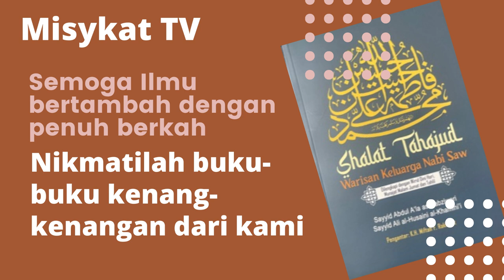KULIAH FILSAFAT MANUSIA 6 | Dr. Kholid Al Walid, M.Ag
Kami berbagi buku untuk para pendengar kajian ini Klik Tanda Ini